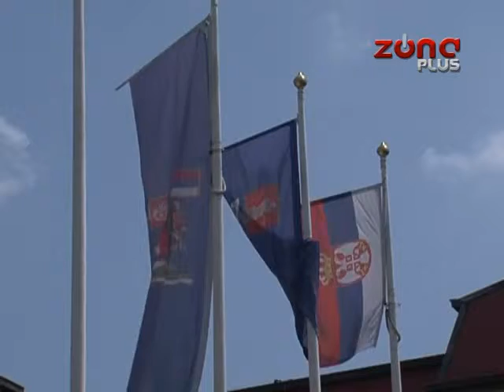KAPITALNA ULAGANJA U PANTELEJU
Za uređenje građevinskog zemljišta na teritoriji gradske opštine Pantelej u 2015. godini predviđeno je blizu 34 miliona dinara. U okviru strategije razvoja grada u narednih 5 godina prioriteti su i završetak izgradnje OŠ “Mika Antić”i izgradnja osnovne i srednje škole na Somborskom bulevaru. Uz to, akcenat će biti bačen I na vodovodnu i kanalizacionu mrežu u selima na teritoriji ove opštine.